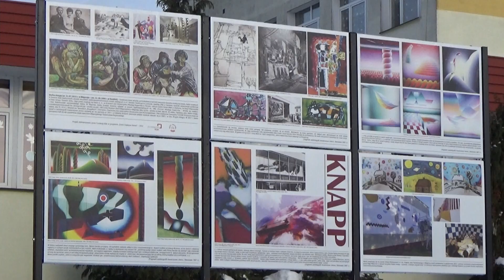STEFAN KNAPP - człowiek, o którym usłyszał świat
Podsumowanie projektu realizowanego przez Szkołę Podstawową nr 5 im. Księdza Jana Twardowskiego w Biłgoraju dofinansowanego przez Fundację BGK z programu "Dzieci Kapitana Nemo" 2022.